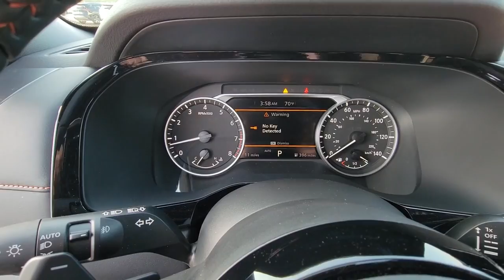2023 Nissan Pathfinder GREENVILLE, NEW BERN, GOLDSBORO, ROCKY MOUNT, WILSON 23443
Scarlet Ember Tintcoat New 2023 Nissan Pathfinder Rock Creek available in 991 Greenville Blvd. Southwest, Greenville, North Carolina at Greenville Nissan. Servicing the Greenville, New Bern, Goldsboro, Rocky Mount, Wilson, NC area.

#{MAKE}
#{MODEL}
2023 Nissan Pathfinder Rock Creek - Stock#: 23443

Greenville Nissan
991 Greenville Blvd Southwest

4WD 3rd row seats: bench 4-Wheel Disc Brakes 6 Speakers ABS brakes Air Conditioning Alloy wheels AM/FM radio: SiriusXM Auto High-beam Headlights Automatic temperature control Axle Ratio: 4.334 Black Splash Guards (Set of 4) Brake assist Delay-off headlights Driver door bin Driver vanity mirror Dual front impact airbags Dual front side impact airbags Electronic Stability Control Emergency communication system: NissanConnect Services Four wheel independent suspension Front anti-roll bar Front Bucket Seats Front Center Armrest Front dual zone A/C Front fog lights Front reading lights Fully automatic headlights Heated door mirrors Heated Front Bucket Seats Heated front seats Illuminated entry Knee airbag Leather steering wheel Leatherette Seating Surfaces Low tire pressure warning NissanConnect featuring Apple CarPlay and Android Auto Occupant sensing airbag Outside temperature display Overhead airbag Overhead console Panic alarm Passenger door bin Passenger vanity mirror Power door mirrors Power driver seat Power steering Power windows Radio data system Radio: AM/FM Audio System w/NissanConnect Rear air conditioning Rear anti-roll bar Rear Parking Sensors Rear reading lights Rear side impact airbag Rear window defroster Rear window wiper Reclining 3rd row seat Remote keyless entry Rock Creek AS Floor Liners & Cargo Area Protector Rock Creek Roof Rack Roof rack Security system Speed control Speed-sensing steering Split folding rear seat Spoiler Steering wheel mounted audio controls Tachometer Telescoping steering wheel Tilt steering wheel Traction control Trip computer Turn signal indicator mirrors Variably intermittent wipers Wheels: 18 Beadlock Styled Design 4WD. Recent Arrival! $2558 off MSRP! Priced below KBB Fair Purchase Price!brScarlet Ember Tintcoat 2023 Nissan Pathfinder Rock Creek 4WD 9-Speed Automatic V6brbrGreenville Nissan is Eastern North Carolinas leader in customer service satisfaction for both sales and service. This locally family-owned dealership is an 11-time winner of the prestigious Award of Excellence. Both sales and service are open 6 days a week to relieve your busy schedule. We also have an on-site rental department supplying the full Nissan line-up. Greenville Nissan is GTR and Commercial vehicle certified. All sales and service consultants are Nissan certified to give the answers you need. Expect miracles here at Greenville Nissan!brbrMarket Adjustment Price Not Factored in On line Pricing. Any additional value added equipment is not accounted for in online price.
Axle Ratio: 4.334|Wheels: 18 Beadlock Styled Design|Heated Front Bucket Seats|Leatherette Seating Surfaces|Radio: AM/FM Audio System w/NissanConnect|Black Splash Guards (Set of 4)|Rock Creek AS Floor Liners & Cargo Area Protector|Rock Creek Roof Rack|4-Wheel Disc Brakes|6 Speakers|Air Conditioning|Electronic Stability Control|Front Bucket Seats|Front Center Armrest|Rear Parking Sensors|Roof rack|Spoiler|Tachometer|3rd row seats: bench|ABS brakes|Alloy wheels|Automatic temperature control|Brake assist|Delay-off headlights|Driver door bin|Driver vanity mirror|Dual front impact airbags|Dual front side impact airbags|Four wheel independent suspension|Front anti-roll bar|Front dual zone A/C|Front fog lights|Front reading lights|Fully automatic headlights|Heated door mirrors|Heated front seats|Illuminated entry|Knee airbag|Leather steering wheel|Low tire pressure warning|Occupant sensing airbag|Outside temperature display|Overhead airbag|Overhead console|Panic alarm|Passenger door bin|Passenger vanity mirror|Power door mirrors|Power driver seat|Power steering|Power windows|Radio data system|Rear air conditioning|Rear anti-roll bar|Rear reading lights|Rear side impact airbag|Rear window defroster|Rear window wiper|Reclining 3rd row seat|Remote keyless entry|Security system|Speed control|Speed-sensing steering|Split folding rear seat|Steering wheel mounted audio controls|Telescoping steering wheel|Tilt steering wheel|Traction control|Trip computer|Turn signal indicator mirrors|Variably intermittent wipers|Front beverage holders|AM/FM radio: SiriusXM|Auto High-beam Headlights|Emergency communication system: NissanConnect Services|Nissa